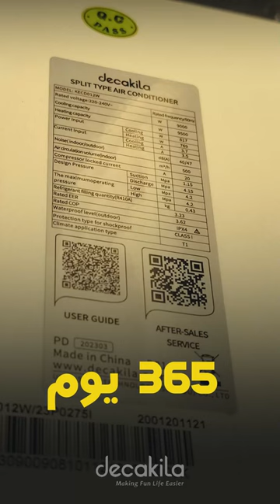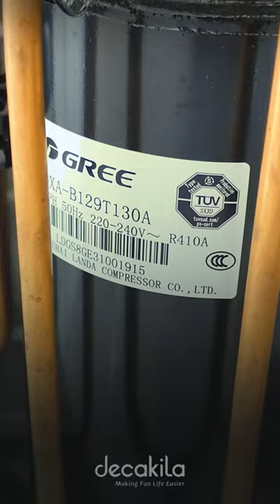DecaKila l Air condition l KECD012W l مكيف l ديكاكيلا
مكيف ديكاكيلا يتوفر بثلاث احجام 9 و12 و18
كود المنتج :
KECD012W
KECD013W
KECD014W
نوع المكيف T1
نوع الغاز R410A